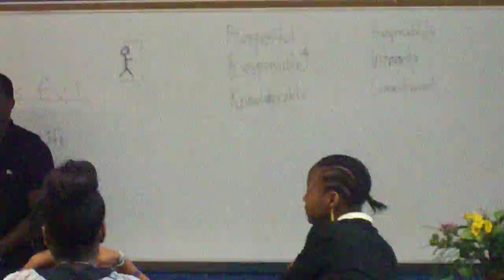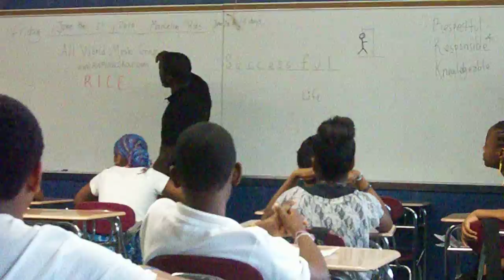All World Music at MS 587 Career Day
All World Music's Richezz and Stacks take the time out to talk to the students of MS 587. MS 587 is a Performing and Arts school in Brooklyn, NY.